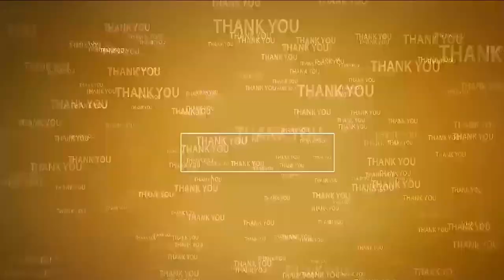ఉదయగిరి జిల్లా సాధనకు సహకరించాలి | Udayagiri as District..? | Seetharamapuram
- సీతారామ‌పురంలో ర‌చ్చ‌బండ నిర్వ‌హించిన జిల్లా సాధ‌న క‌మిటీ